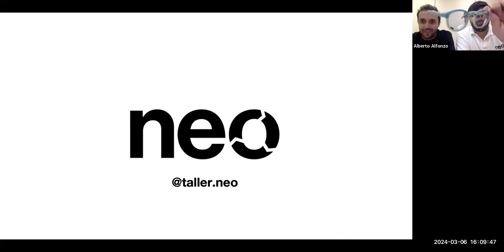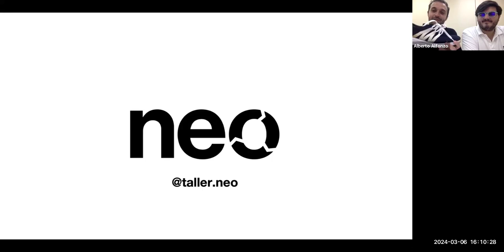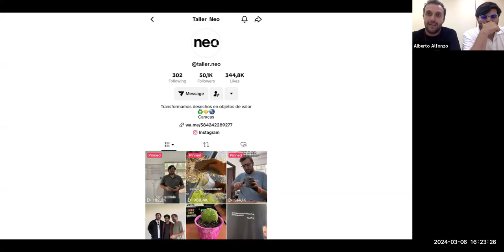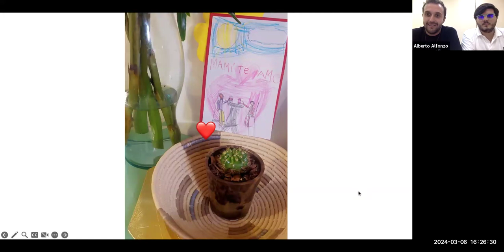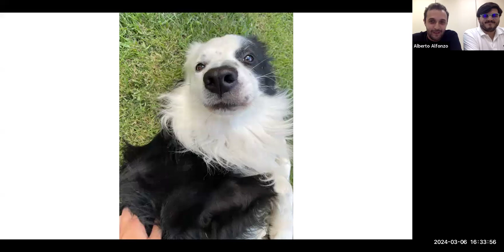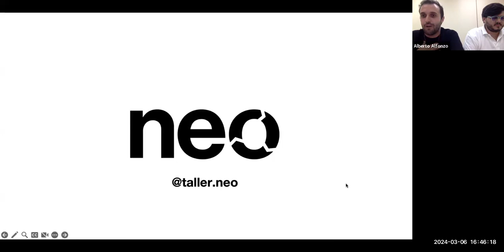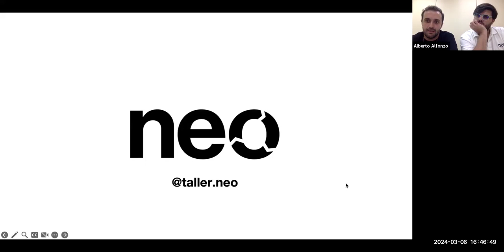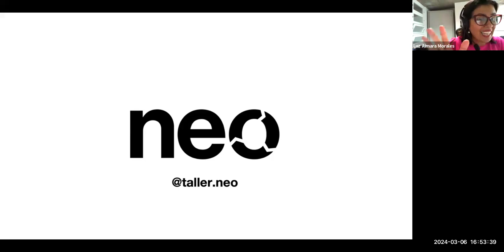El reciclaje como negocio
Foro virtual organizado por el Centro de Innovación y Emprendimiento, junto a la Dirección de Egresados y la Fundación BBVA Provincial.